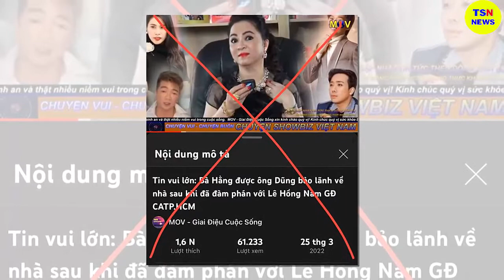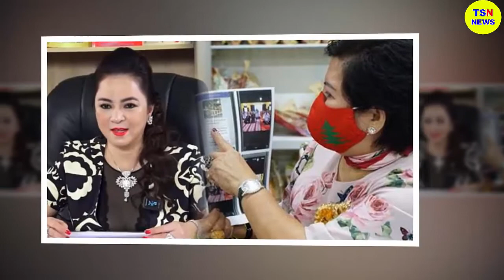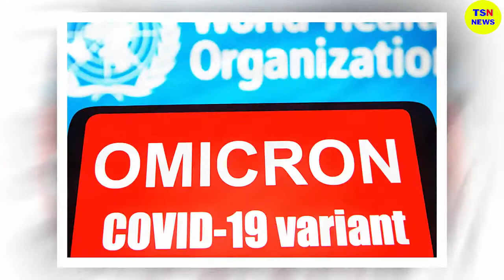Tin tức nhanh và chính xác nhất ngày 29/06/2023/Tin nóng Việt Nam Mới Nhất Hôm Nay/thoisunhanh